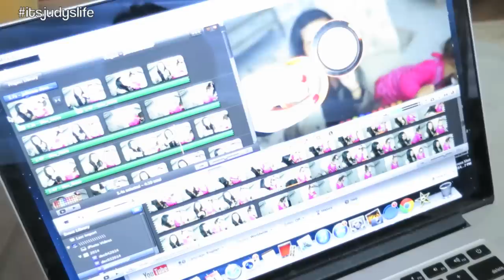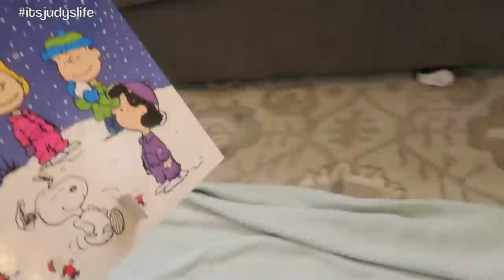Twins get their Ears Pierced! - Dancember 04, 2014 - itsJudysLife Daily Vlog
Vlog Camera We Use: